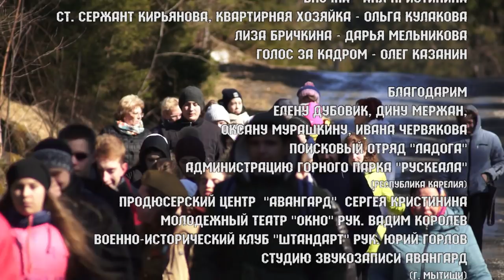Северный фронт (А зори здесь тихие)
Режиссер Александр Афанасенко, композитор Сергей Кристинин, сценарий Татьяна Исправникова и Юлия Мирошина, продюсер Ольга Сиверченко, экранизация повести Бориса Васильева "А зори здесь тихие" в ролях актеры школьного методического театра" Маска" Школы №460 г. Москвы, руководитель Наталья Коркашова